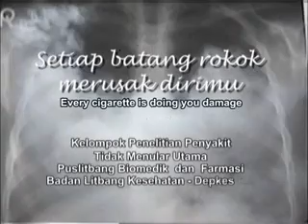24_Paru-paru (24_Lung)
Video klip ini menggambarkan apa yang terjadi jika asap rokok terus menerus masuk kedalam paru-paru. Paru-paru manusia tersusun atas jutaan kantung-kantung udara yang kecil (yang disebut alveoli). Kontak yang terus menerus dengan asap rokok akan menyebabkan pecahnya alveoli ini satu persatu. Jika kerusakan alveoli ini sudah sangat luas maka paru-parupun membusuk. (This video clip figure out what will happened if tobacco smoke continuously entering lung. Human laung is composed of million air sacs (know as alveoli). Continuous contact with cigarette smoke will cause these alveoli to rupture one by one. When the damage of these alveoli have been so wide, the lung will rotten)